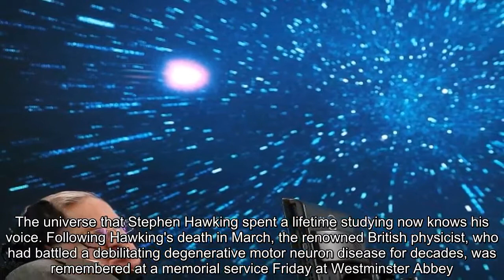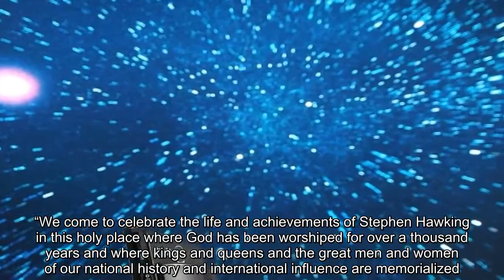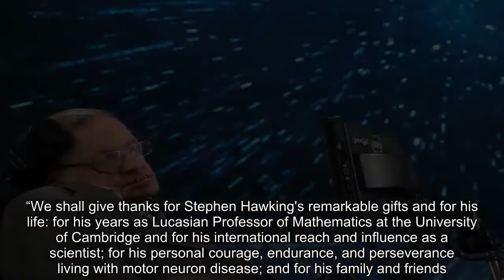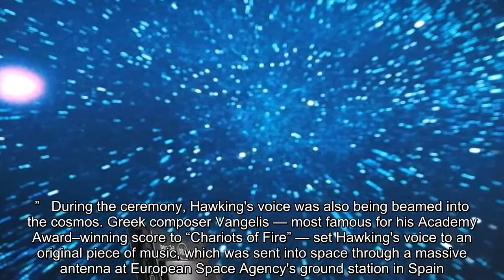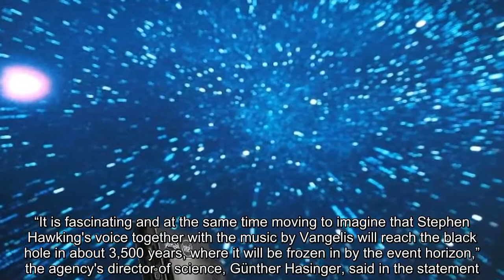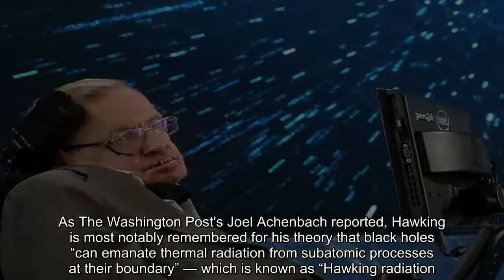Stephen Hawking’s farewell: As his ashes were buried, his voice was beamed into space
Stephen Hawking, Hawking, physicist, scientist, black hole, Westminster Abbey, European Space Agency
The universe that Stephen Hawking spent a lifetime studying now knows his voice. Following Hawking's death in March, the renowned British physicist, who had battled a debilitating degenerative motor neuron disease for decades, was remembered at a memorial service Friday at Westminster Abbey. His ashes were buried between Charles Darwin and Isaac Newton and later covered with a gravestone — etched with an equation he used it to teach the world about black holes. But at the same time his ashes were lowered into the ground, his voice was beamed from Earth thousands of light-years away toward the nearest known black hole in the universe. It was a “symbolic gesture,” his loved ones said, that finally let him travel into space. [Stephen Hawking, physicist who came to symbolize the power of the human mind, dies at 76] Family members, friends, fellow scientists and celebrities gathered Friday afternoon at Hawking's memorial service in London to celebrate his life and the legacy he left behind. “We come to celebrate the life and achievements of Stephen Hawking in this holy place where God has been worshiped for over a thousand years and where kings and queens and the great men and women of our national history and international influence are memorialized. We shall bury his mortal remains with those of his fellow scientists,” the Rev. John Hall, dean of Westminster, said during the ceremony, according to Westminster. “We shall give thanks for Stephen Hawking's remarkable gifts and for his life: for his years as Lucasian Professor of Mathematics at the University of Cambridge and for his international reach and influence as a scientist; for his personal courage, endurance, and perseverance living with motor neuron disease; and for his family and friends. We shall with love commend his immortal soul to almighty God.” Hawking's ashes were interred in the Scientists' Corner in Westminster Abbey and then fittingly covered with a gravestone etched with the equation he used to theorize that black holes are not completely black but faintly leak thermal radiation. That equation accompanied a depiction of a black hole along with the words, “Here lies what was mortal of Stephen Hawking, 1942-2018.”   During the ceremony, Hawking's voice was also being beamed into the cosmos. Greek composer Vangelis — most famous for his Academy Award–winning score to “Chariots of Fire” — set Hawking's voice to an original piece of music, which was sent into space through a massive antenna at European Space Agency's ground station in Spain. “Around the time that our father was laid to rest, the Vangelis composition with our father’s voice was broadcast into space,” Hawking's daughter, Lucy Hawking, said in a statement, according to the European Space Agency. “This is a beautiful and symbolic gesture that creates a link between our father's presence on this planet, his wish to go into space, and his explorations of the universe in his mind.”   Vangelis said in a statement posted on Haw